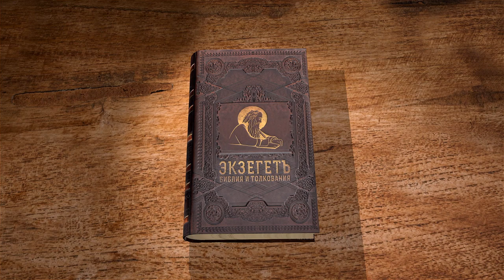Послание к Ефесянам. Глава 5 "Не участвуйте в делах тьмы" Андрей Иванович Солодков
Команда Экзегет.

На библейском портале Экзегет Солодков Андрей Иванович продолжает исследование Послания апостола Павла к Ефесянам.
Послание обращено к язычникам и иудея, принявшим христианскую веру в малоазийском городе Эфес.
Сегодня рассмотрим 5-ю главу.

🔸   Призыв к подражанию Богу
🔸   Предостережение от грехов
🔸   Сквернословие и пустословие
🔸   "Поступайте, как чада света"
🔸   "Не участвуйте в делах тьмы"
🔸   Познание воли Божией
🔸   Благодарение Господа
🔸   Жертвенная любовь
🔸   Образ любящих супругов
🔸   "И будут двое одна плоть"
🔸   Таинственное единение Христа и Церкви